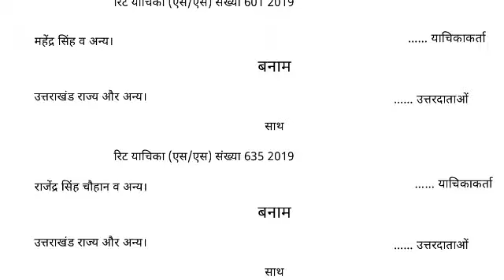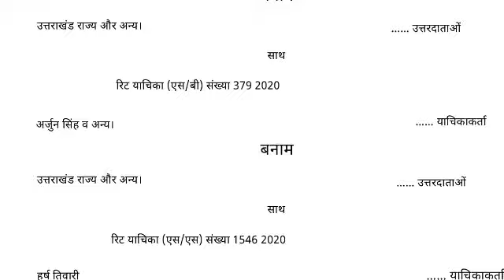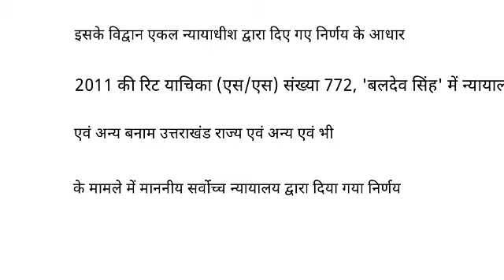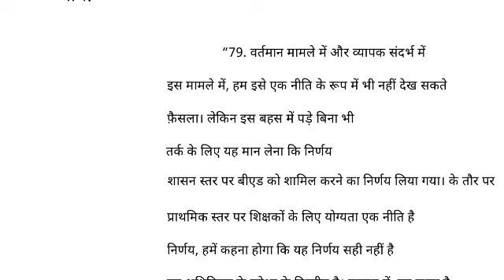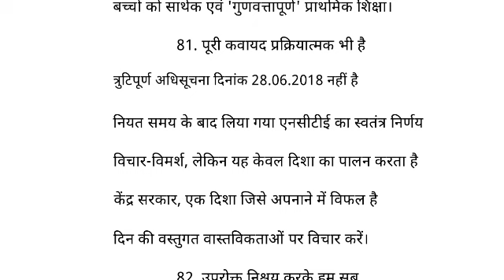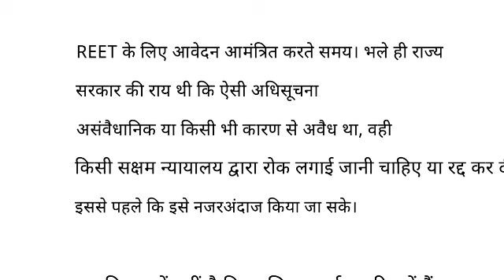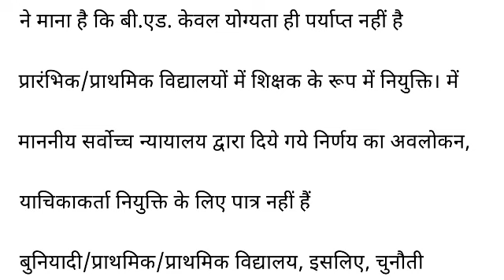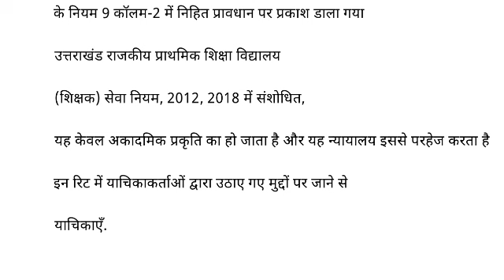उत्तराखंड हाईकोर्ट डीएड और बीएड डिग्री धारकों पर दिया फैसला बीएड बाहर#प्राथमिक_शिक्षक_भर्ती/examतक